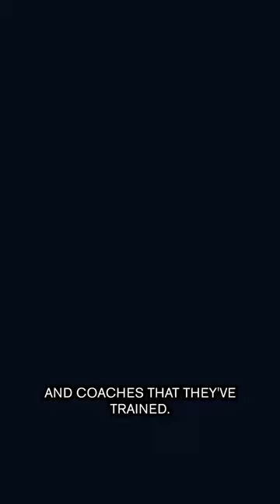Tony Robbins on Fresh Start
Tony Robbins is a world-renowned motivational speaker, life coach, and author. He is best known for his seminars, books, and audio programs, which have helped millions of people around the world achieve their goals and improve their lives.

Robbins began his career in the early 1980s, and since then, he has become one of the most recognizable names in the self-help industry. He has helped people from all walks of life, including celebrities, politicians, and business leaders.

One of Robbins' key philosophies is the idea that we all have the power to change our lives for the better. He believes that by understanding the underlying patterns and beliefs that drive our behavior, we can break free from limiting thoughts and habits, and create the life we truly want.